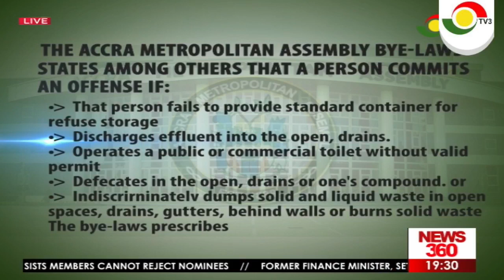A.M.A blames political interference for their inability to enforce bylaws on sanitation